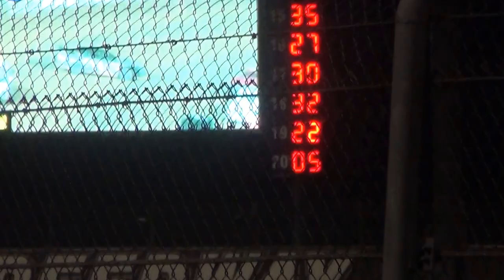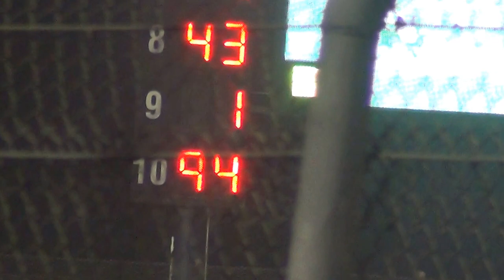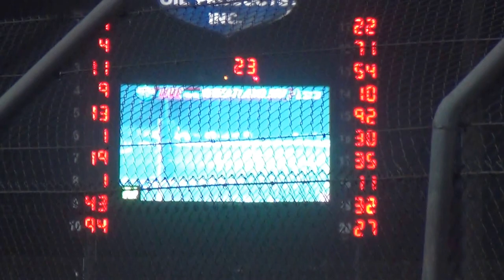Lucas Oil Spdwy Super Stock A Main part 1 10/10/15